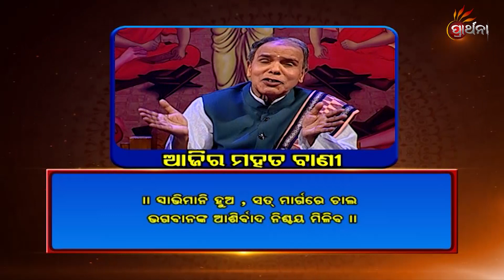Balake Mora Bola Kara Ep 270 | 26 July 2019 | ଆମ ସଂସ୍କୃତି ଓ ପରମ୍ପରାକୁ ନେଇ ସରଳ ଜୀବନ ଗଠନର ସୂତ୍ର